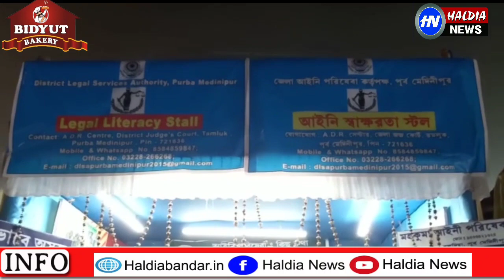হলদিয়া মেলায় আইনি পরিষেবা কেন্দ্রে উপস্থিত বিচারক সমরেশ বেরা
AITC AllindiaTrinamoolCongress #
MamataBanerje haldia # haldiabandar# haldialive# biswabangla# haldianews#tamrolipto municipality#nandakumar assembly#haldia assembly#haldia municipality#shyama prasad mukharji port # Haldia dock complex# Mr ak mehra#hit#global institute of science and technology# icar#Dr lakhan Chandra set Ashish lahiri # subimal das#ajgar Ali#mahishadal assembly mahishadal Panchayat samiti Tilak chakraborty Haldia refinery#West Bengal kabaddi association#Kunal Ghosh#sayani Ghosh# bjp# Shyama Prasad mukharji port# Indian coast guard#isf#